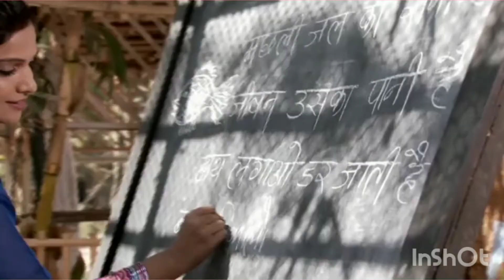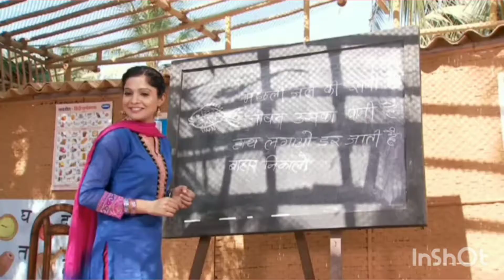actress katyayanisharma katyayani southactress crimepatrol savdhaanindia serial pilotshoot